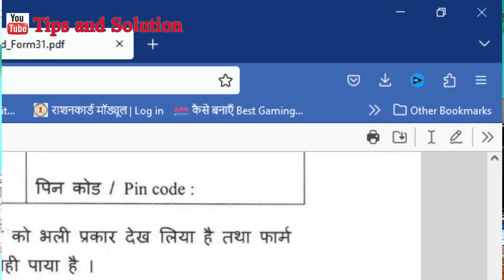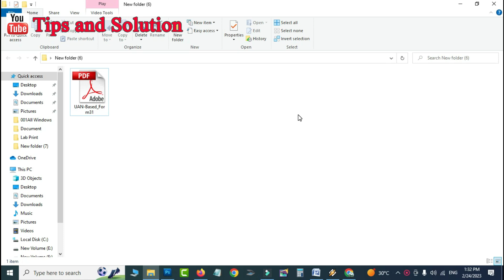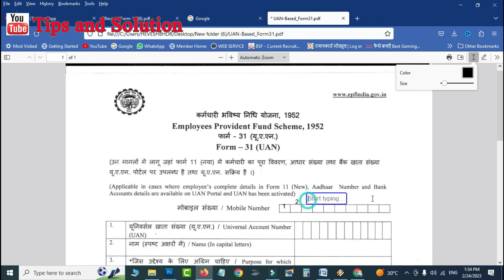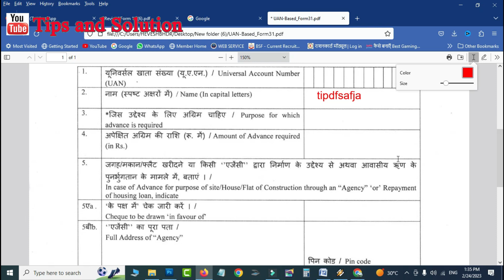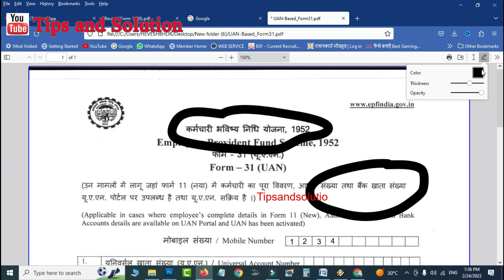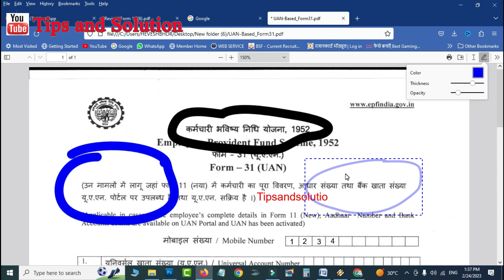PDF Me Type Kaise Kare | PDF ME TEXT ADD KAISE KARE | PDF Edit Kaise Kare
नमस्‍कार दोस्‍तों,
हमारे चैनल "Tips and Solution" में आप लोगों का बहुत बहुत स्‍वागत है, आजकल लगभग हर किसी के पास कम्‍प्‍युटर, लेपटाप, मोबाईल और प्रिंटर है, जिसमें कभी न कभी कुछ समस्‍याएं जरूर आती है, लेकिन हम उसे कभी कभी सही करने में सफल नही हो पातें है,, इसी बात को ध्‍यान रखतें हुए हम कई प्रकार के Troubleshooting से संबंधित विडियों हिन्‍दी भाषा में बनाते रहतें हैं, जिससे आप घर बैठे अपने कम्‍प्‍युटर, लेपटाप, प्रिंटर की समस्‍या को खुद हल कर सकें, हमारे चैनल को जरूर करें, ताकि आप तक इन सभी से संबंधित जानकारी युक्‍त विडियों पहुंच सके,,
PDF Me Type Kaise Kare | PDF ME TEXT ADD KAISE KARE | HOW TO TYPE IN PDF FILE
pdf editor
pdf edit kaise kare
pdf editor for windows
pdf edit kaise kare mobile se
pdf editor app
pdf editing
pdf editor for android free
pdf edit kaise karen
pdf edit kaise kare mobile se free
pdf edit kaise kare mobile me
pdf ko kaise edit kare mobile
pdf file ko edit kaise kare mobile se
pdf file me photo edit kaise kare mobile se
word me pdf edit kaise kare in mobile
scan pdf file ko kaise edit kare mobile se